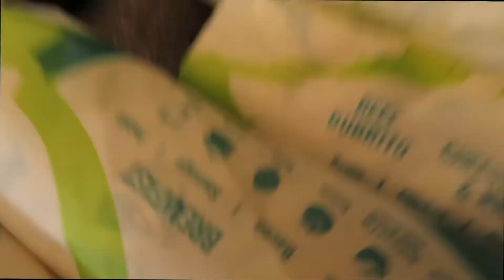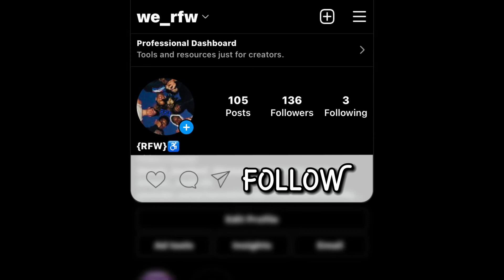QUICK LIL MF MUG BANG prt 1 !…rfw edition